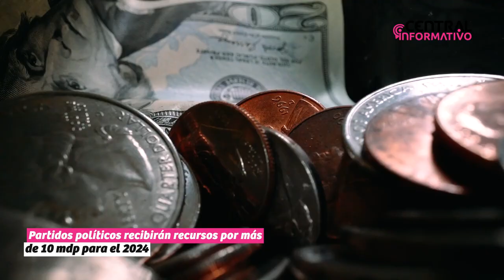CENTRAL INFORMATIVO | 23 08 23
Ya mero se acaba el Miércoles y tú no puedes perder la información del día en Central Informativo.